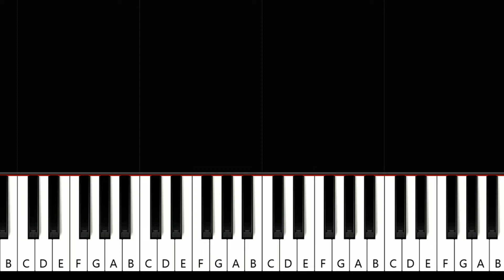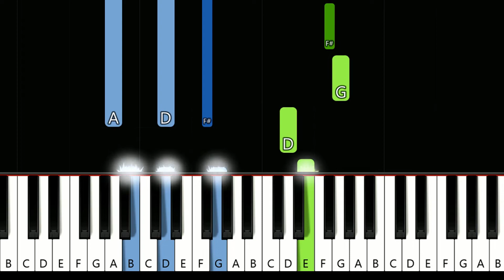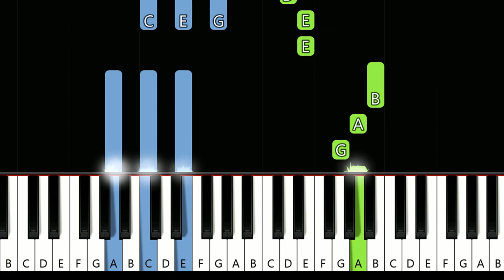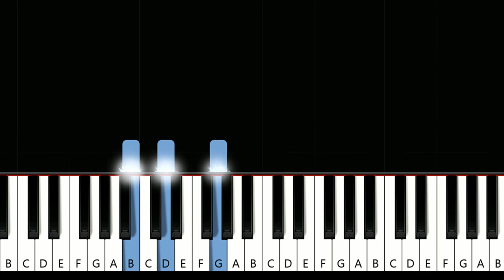Cigarettes After Sex - Affection (Piano Tutorial)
Cigarettes After Sex - Affection (in the key of G Major) (Piano Tutorial)